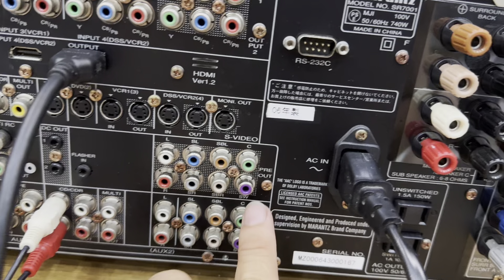Marantz SR7001 long lanh,740w,HDMI,optical, pre out làm DAC☎